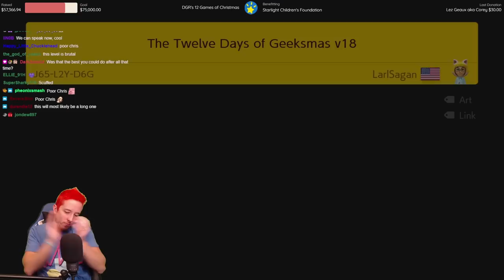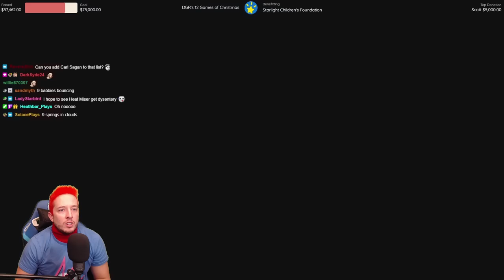CarlSagan42 Is Getting COAL For Christmas After His NEW EVIL TROLL Level!!!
You sit on a throne of lies and smell of beef and cheese @CarlSagan42 ...

CarlSagan made a new holiday themed TROLL level and it's as bad and brutal as it's reputation going around!